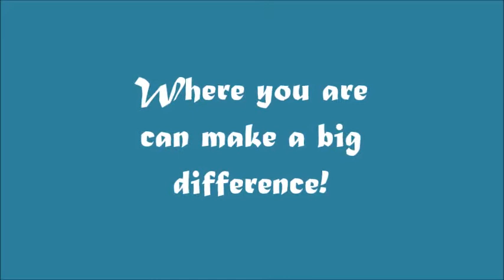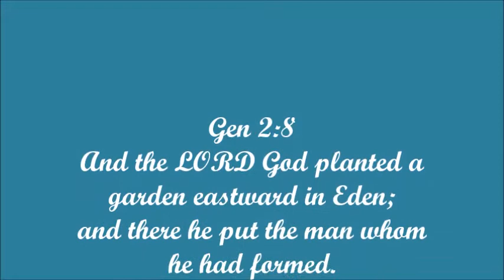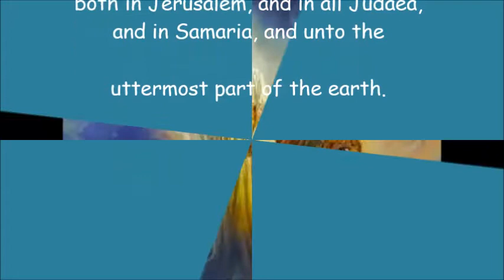Geography is Important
Where you are geographically can make a BIG difference!  When it is time to  change, accept the transition as a good thing and move on.  It may be the door to greater ministry and opportunities!